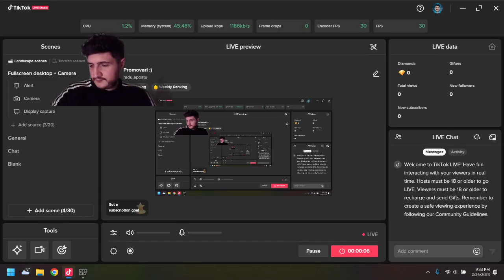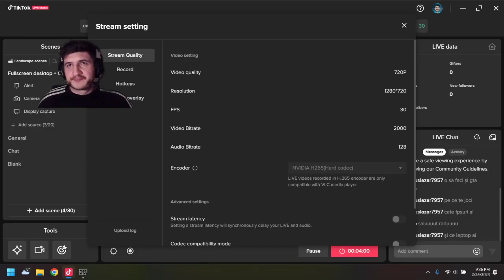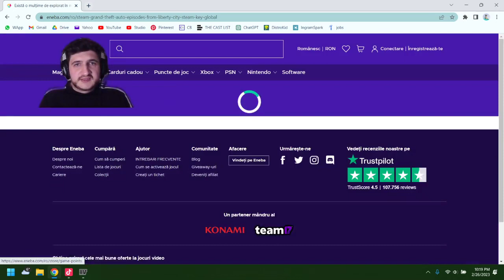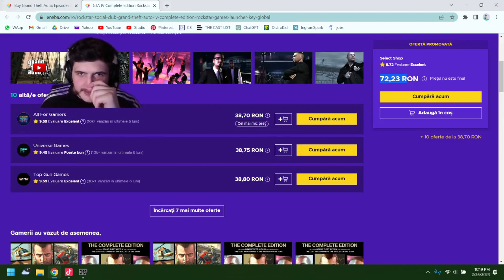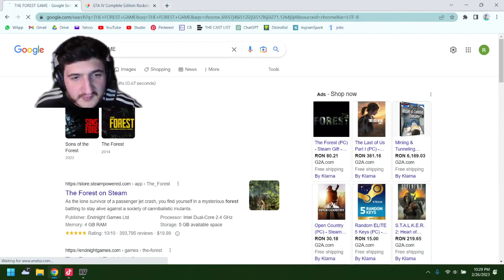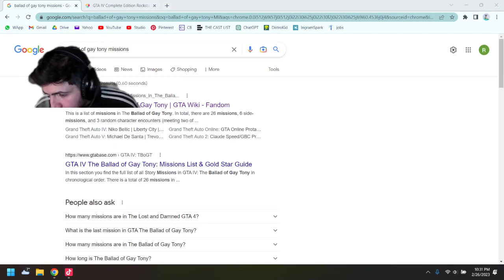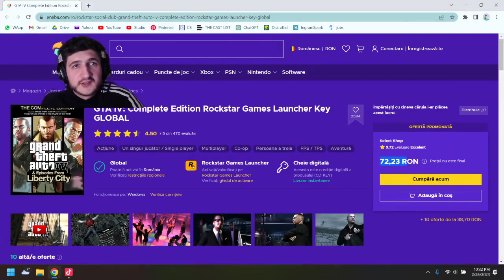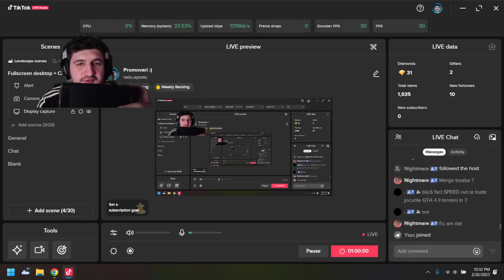Misiuni din GTA The Ballad of Gay Tony (Partea 5)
Fac misiuni din jocul GTA IV, live pe TikTok.

gta 4 romania, gta 4 romania download pc, gta 4 romania gameplay, jocuri pe live, ma joc pe live, ma joc gta, gta missions, misiuni gta, gta 4 story mode,

jocuri iraphahell, jocuri codrin bradea, jocuri maxinfinite, gta The Ballad of Gay Tony, gta episodes from liberty city, episodes from liberty city gameplay, The Ballad of Gay Tony gameplay, The Ballad of Gay Tony gta 4, gta4 liberty city